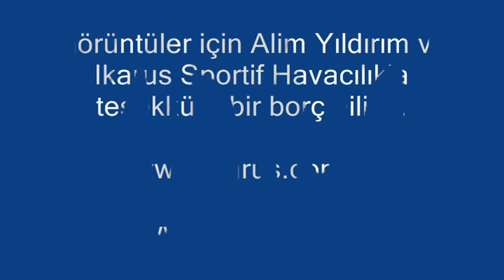Gökyüzünden Ağrı Dağı görüntüleri - Mount Ararat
Aralık sazlıkları civarında paramotor kullanılarak havadan çekilmiş Ağrı Dağı görüntüleri. Görüntülerde Küçük ve Büyük Ağrı Dağlarını bir arada görmek mümkün.